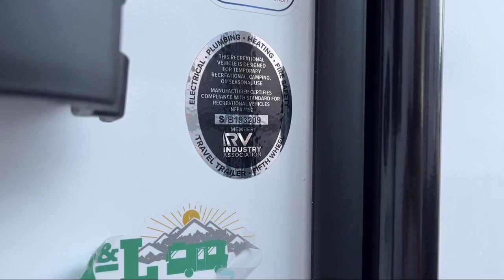2025 Grand Design Reflection 150 Series 295RL Johnson City Kingsport Bristol Asheville North Caro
2025 Grand Design Reflection 150 Series 295RL Stock Number: RE1021.